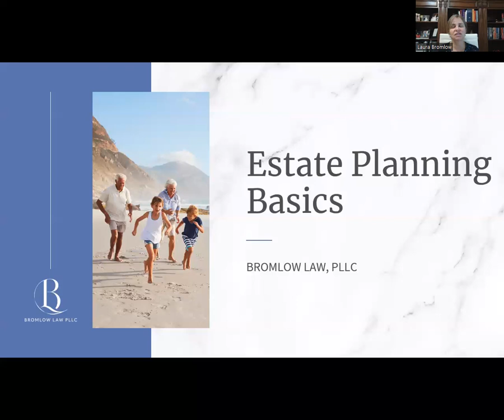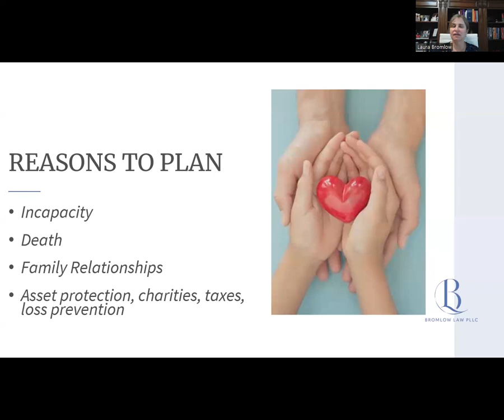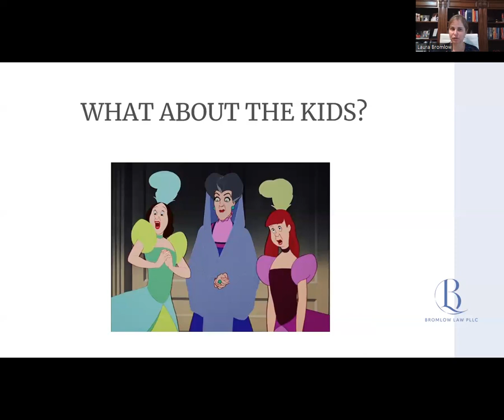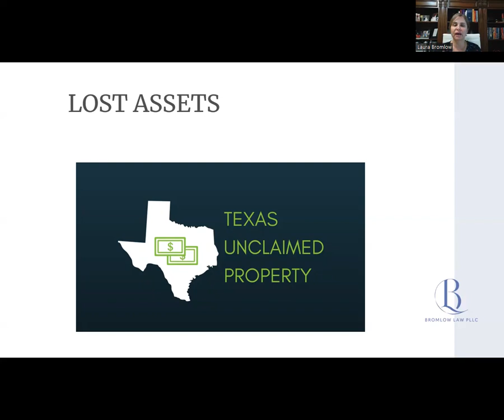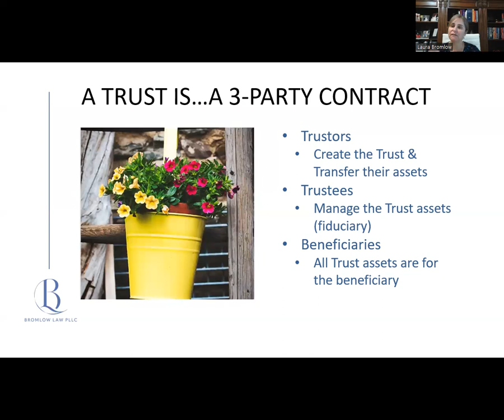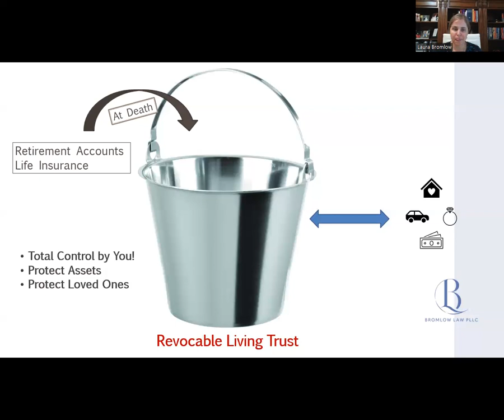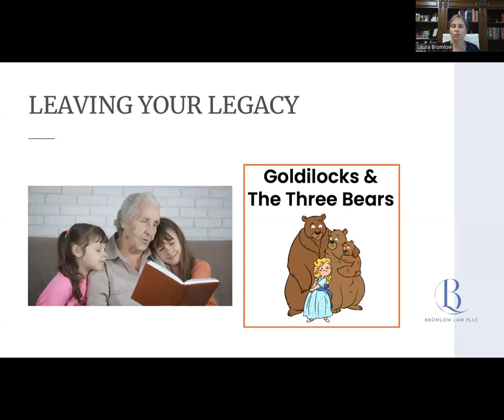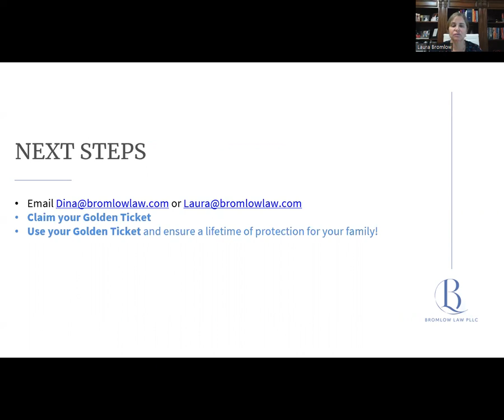Estate Planning Basics 2023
In this video, Attorney Laura L. Bromlow explains how Estate Planning is a life affirming gift to you and your loved ones.  She goes over basic estate planning concepts, including "must-have" documents, will-based plans versus trust-based plans and the probate process.  A gift worth over $1,000 is offered at the end of the session.